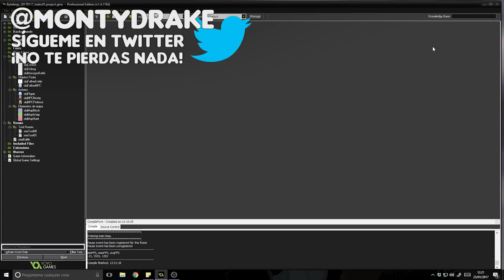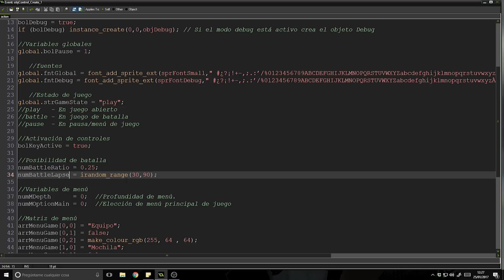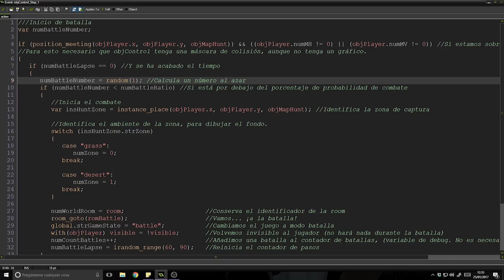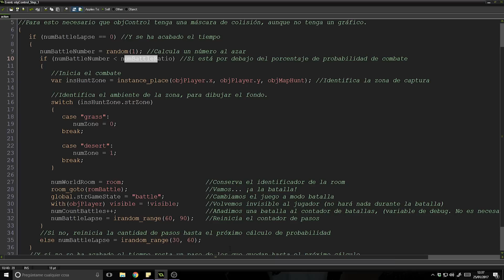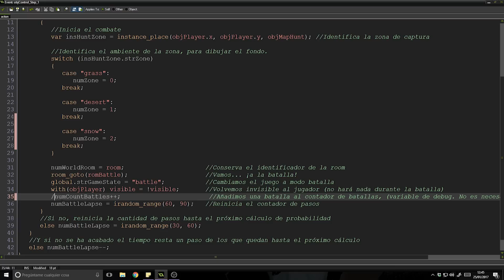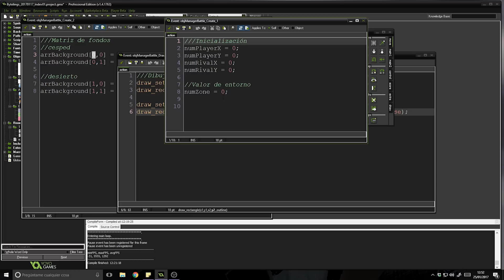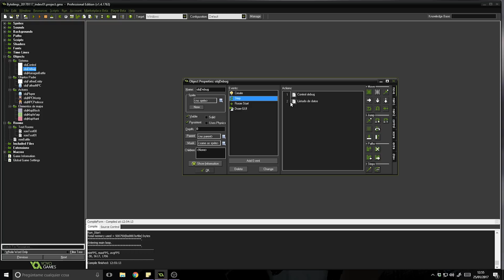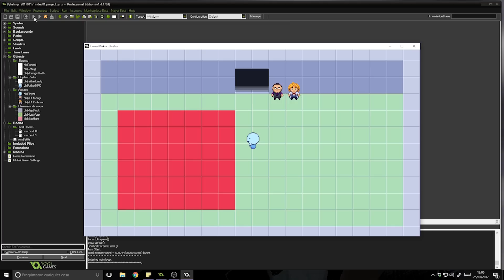Devlog Proyecto Pokémon - Calcular batallas aleatorias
Hoy me meto, por fin, a revelar el código que voy picando para hacer posible nuestro pequeño proyecto. Hoy toca calcular cuando no saltarán las batallas aleatorias.